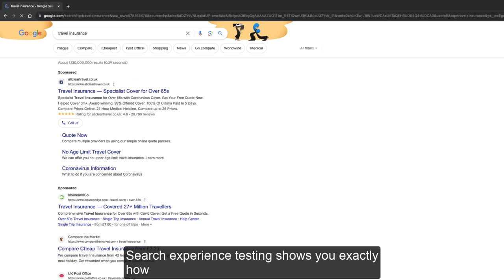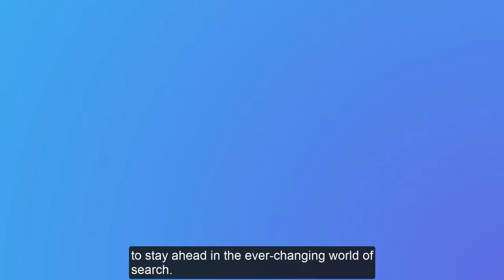Barracuda Digital - Search Experience Testing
Why use Search Experience Testing?

Understand your users behaviour from point of search to point of purchase to improve performance.

We provide insights to enable you to win the search click and gain the on-site conversion.

We can show you which of your competitors are doing well and why?

Uncover, which search elements are the main click triggers!  Improve CTR, get more clicks, beat your competitors.

Search experience testing delivers data that enables you to massively improve results across the paid and organic 'search' experience and your website.

Book a Free demo today;

Music from Uppbeat (free for Creators!)